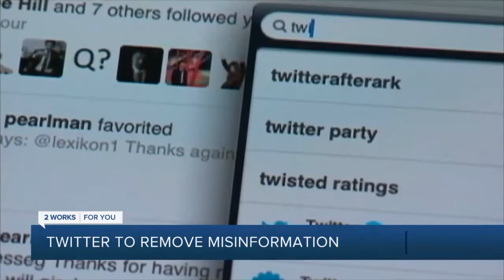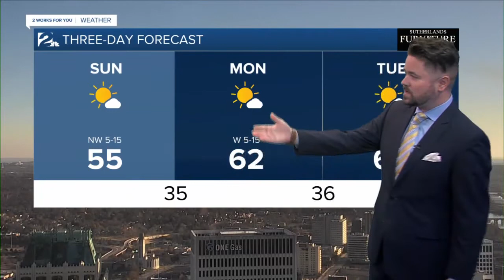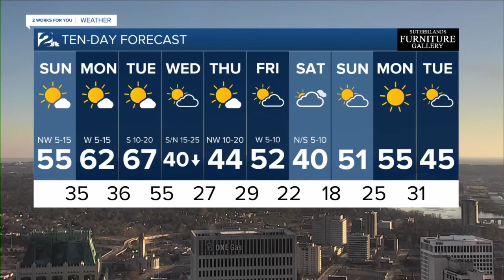2 Works for You evening Digital Update December 19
2 Works for You evening Digital Update December 19